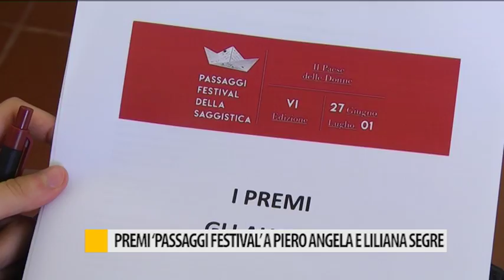Premi "Passaggi Festival" a Piero Angela e Liliana Segre